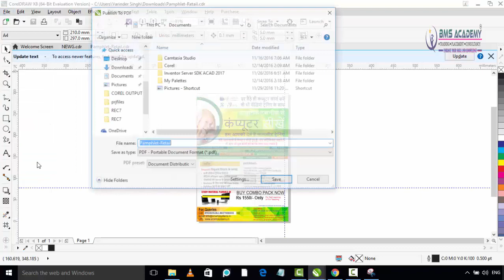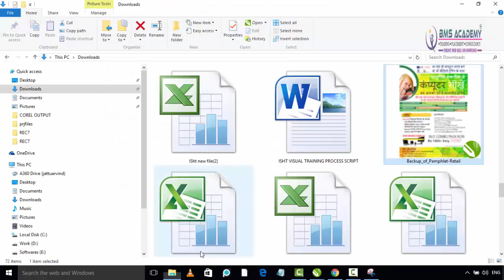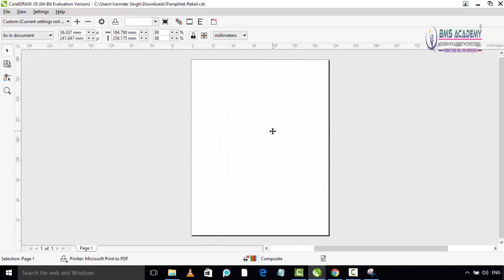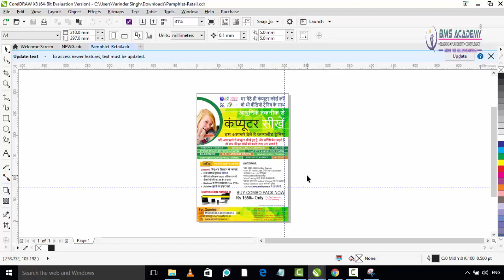67 PUBLISHING AND PRINT SETTINGS IN COREL DRAW